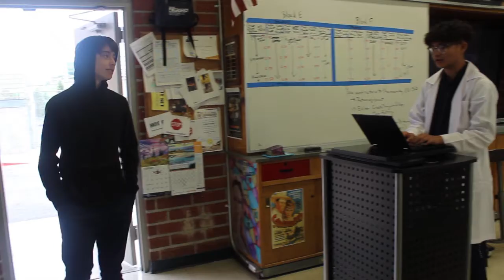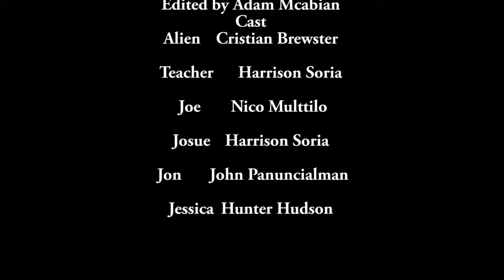The alien - a Film I Sci Fi FIlm 2020 Block G